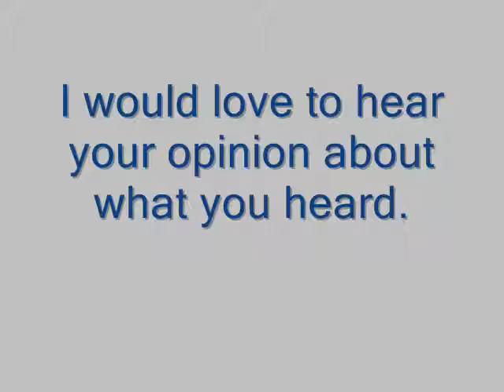EVP - Electronic Voice Phenomena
This EVP was captured in the ghost town of Ashcroft, Colorado, a former mining camp. I used an Olympus Digital Recorder VN 2100 PC while I was standing alone for about twenty minutes, asking various questions aloud. Four minutes before the end of the recording, I asked a question and appeared to receive a reply. It's fairly faint, but does sound like a voice responding directly to my question. Let me know if you hear it and what you think it's saying. Thanks for listening!